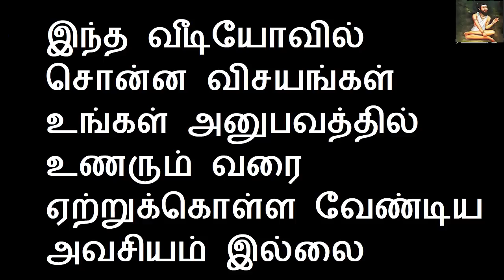சிவபெருமான் நேரடி தரிசனம் கிடைக்கும் மந்திரம் | Sattaimuni Nathar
Channel Link